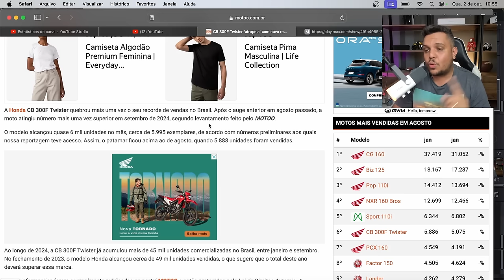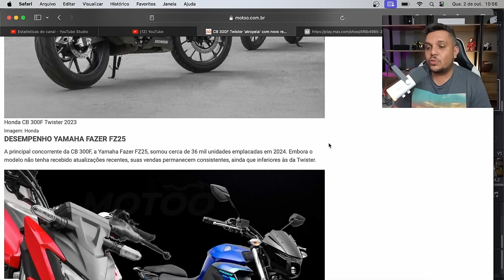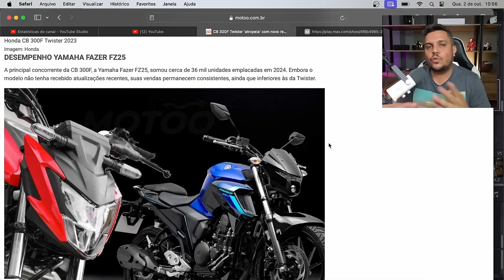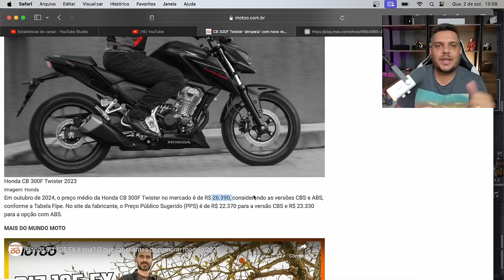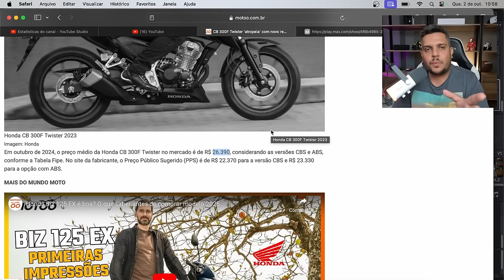🚨HONDA CB300F TWISTER ASSUSTANDO A CATEGORIA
✅Haya Creations✅
Film Maker
✅Vulcan Radical Store✅
Endereçõ: Rua Marquês do Herval, 95 - Centro
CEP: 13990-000